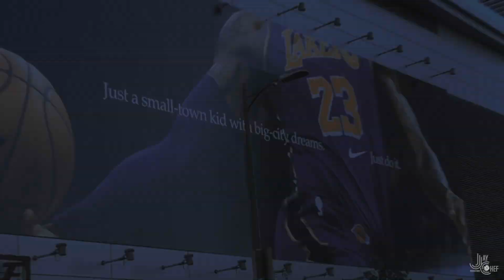D3 CHRONICLES: "Los Angeles" || EPISODE 2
Our coach surprised us with tickets to the Los Angeles Lakers | Sacramento Kings game while we visited the state for two games.  We made the trip for our senior Joe Hoeup so his friends and family could have the chance to see him play! It was a very fun trip to say the least.  Weather was good and the views were better!